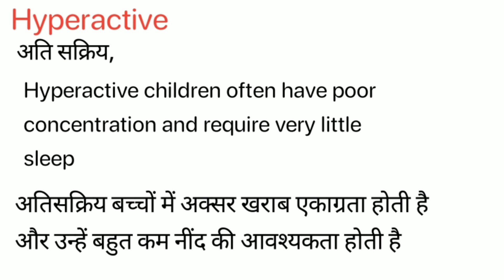Hyperactive Meaning in Hindi/ Hyperactive का अर्थ या मतलब क्या होता है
Hyperactive Meaning in Hindi